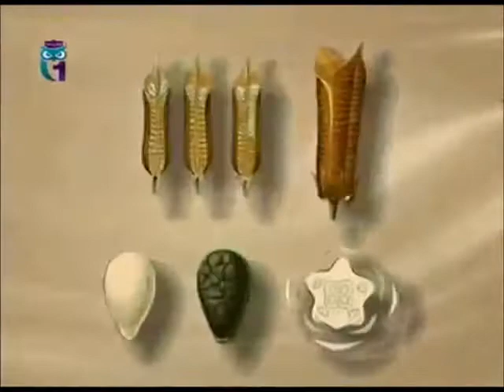Кунжут (Сезам, Масляное растение)